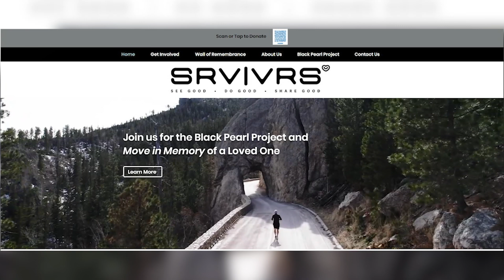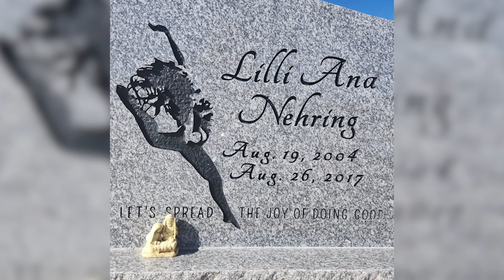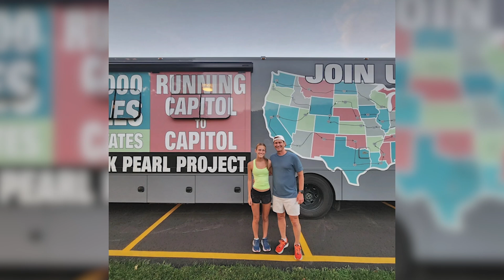Black Pearl Project Update